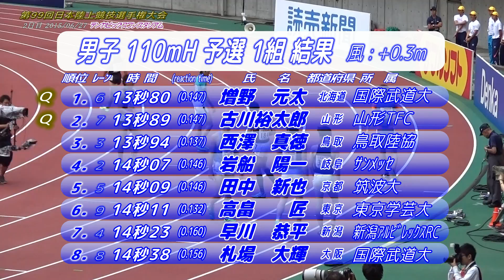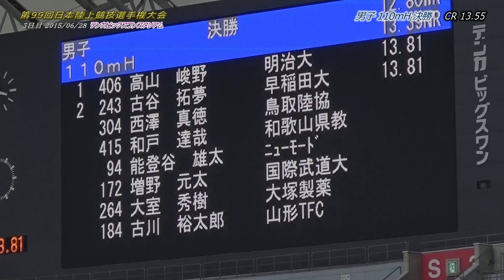2015日本選手権 男子110mH予選～決勝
この動画は使用しているBGMの影響で一部のデバイスでは再生されないようです
同じ動画をdailymotionにもアップしてみましたので再生されない場合こちらをお試しください